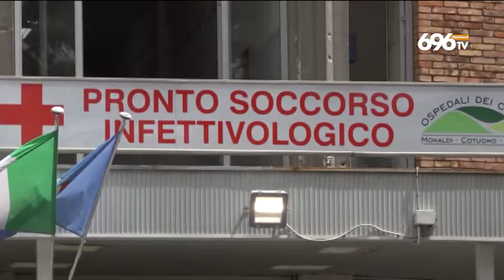Covid, contagi sempre alti: si contano 7 vittime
Il Cotugno: pronti anche al vaiolo delle scimmie